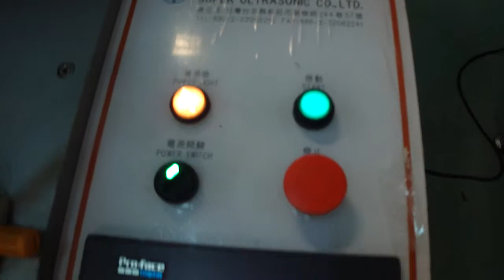Ultrasonic horizontal slitting machine.MP4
Ultrasonic is suitable to work on thermoplastic fabric.
Ultrasonic can be the cut and seal at the same time.

Taiwan Machine Supplier.